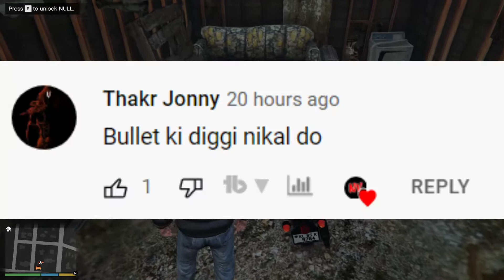I STOLE BIG CELEBRITY'S CAR | GTA 5 Ep. 3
GTA 5 Story in Hindi
GTA 5 Hindi Commentary in Hindi
Northside Veterans

Thanks :)